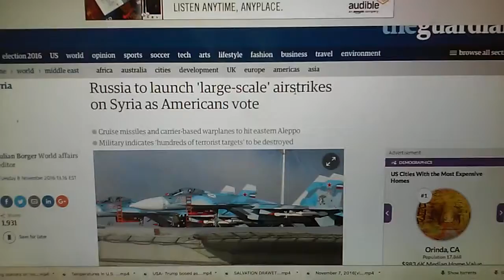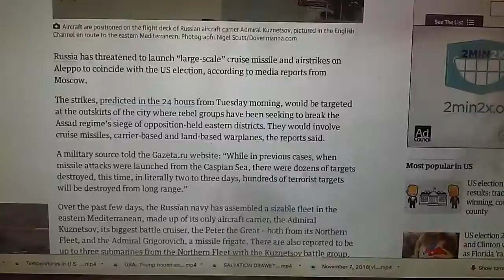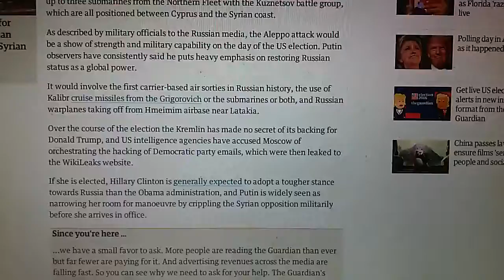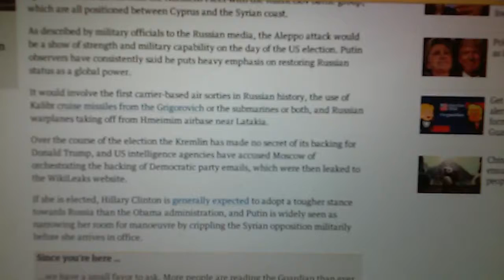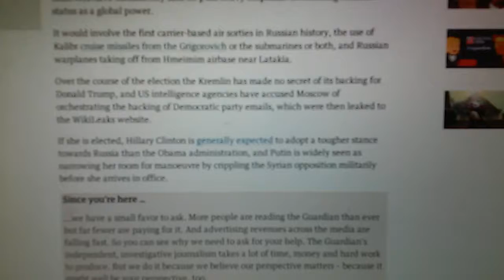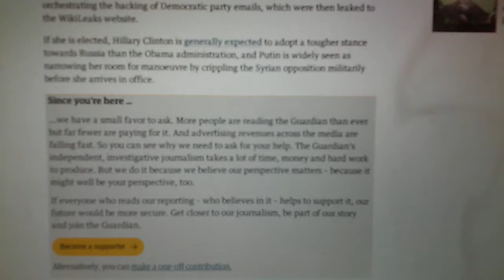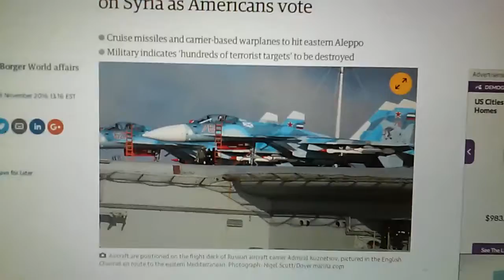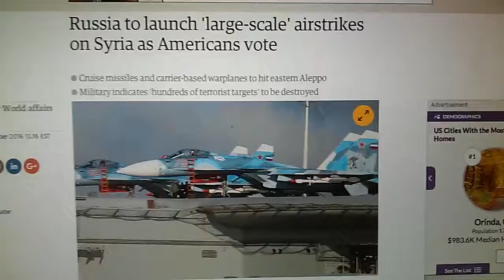WW3 Russia to launch 'large scale' airstrikes on Syria as Americans vote